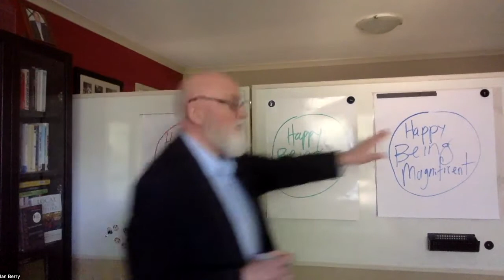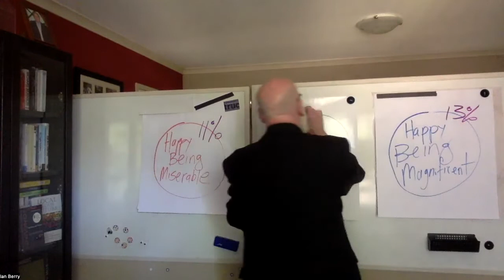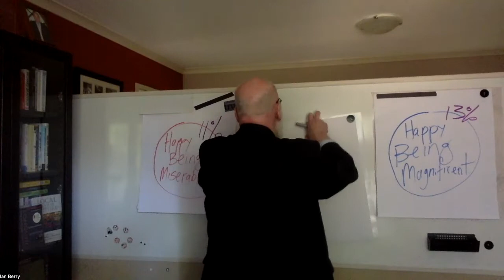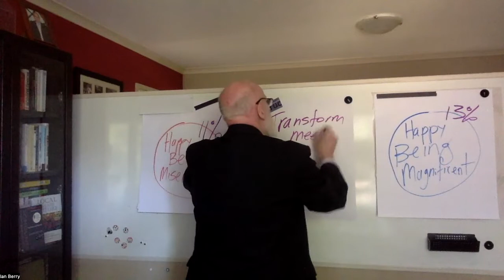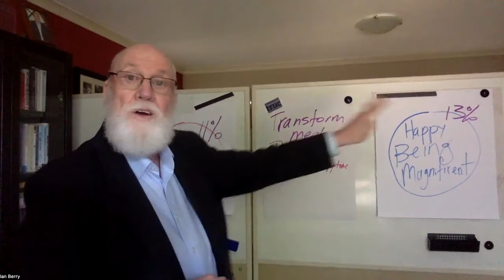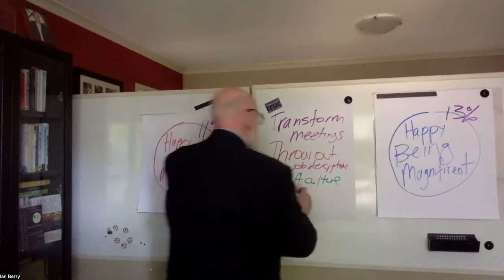Happy Being Magnificent Story Three Ian Berry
This is the final video in the Happy Being Magnificent Stories trilogy.

Here's the Happy Being Magnificent Video Playbook which contains the three stories

Here's video number five in the series I'm doing with Allan Parker 'Conversations About Conversations You'll see links to the first four there.

Here's the teal paper that details the three actions I recommend in this video